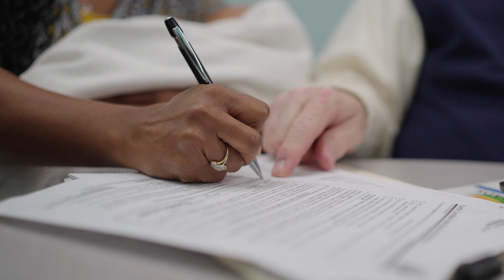Public Health Workforce: Public Health Administrators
Public Health Administrators support the health and well-being of their communities. Dive into the dynamic space of public health administration with this workforce development video, featuring a seasoned process administrator sharing his insights and passion for his vital role.